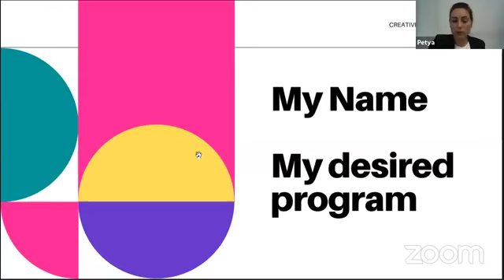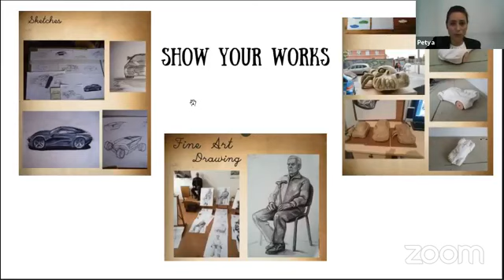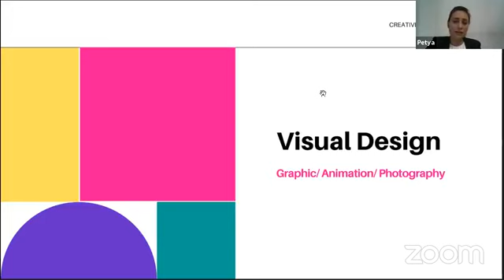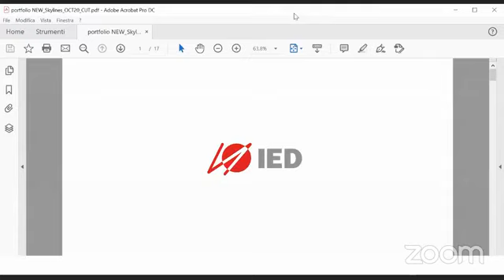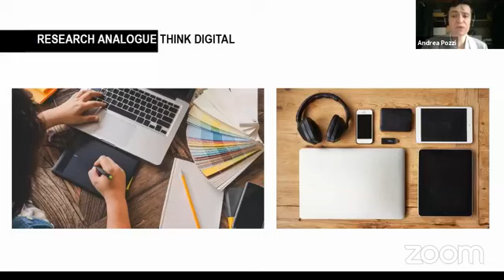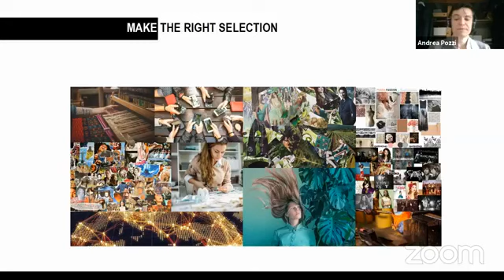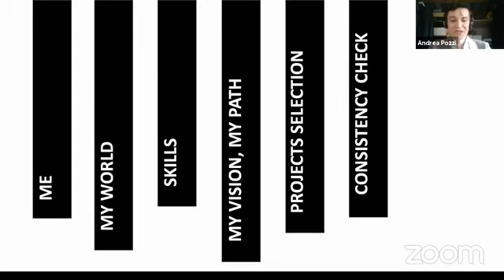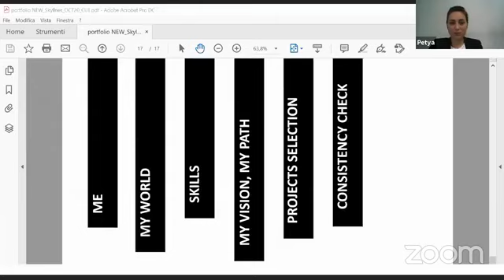Презентация “Как да подготвим успешно портфолио?"